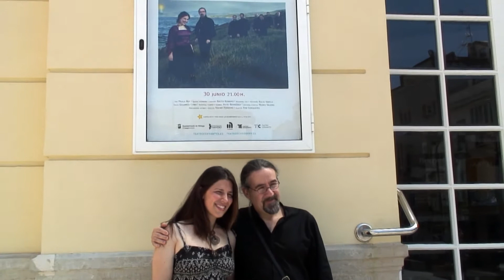Luar na Lubre (Terral 2013) - Acústico y saludo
Bieito Romero y Paula Rey tañeron esta mañana su zanfona y sus cuerdas vocales para dar una pista de cómo será el concierto del domingo de Luar Na Lubre en el Teatro Cervantes.